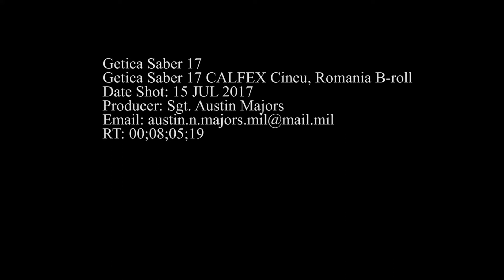Getica Saber 17 Ends B-roll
NATO Allies in Romania culminated Getica Saber 17 with a demonstration for distinguished visitors. Getica Saber is a U.S-led fire coordination exercise and combined arms live fire exercise that incorporates six Allied and partner nations with more than 4,000 Soldiers. Getica Saber runs concurrent with Saber Guardian, a U.S. Army Europe-led, multinational exercise that spans across Bulgaria, Hungary and Romania with over 25,000 service members from 22 Allied and partner nations.